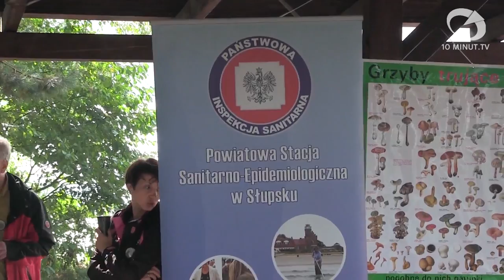Wiadomości Słupsk - 19-21.09.2014 - 10minut TV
Weekend upłynął pod znakiem odbywających się w Korzybiu Mistrzostw Polski w Grzybobraniu. W leśnym gąszczu spotkaliśmy również uczestników szkoły przetrwania. Na zakończenie mamy krótką relację z imprezy zorganizowanej przez pracownię ceramiczną Słupskiego Ośrodka Kultury.